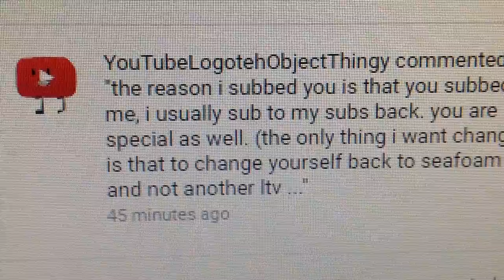A very Special Message to YouTube Logo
THANK FOR THAT YOUTUBE LOGO :D